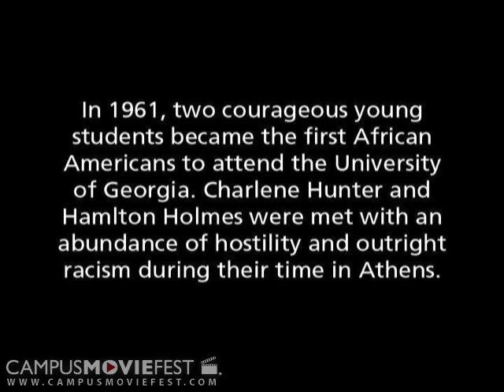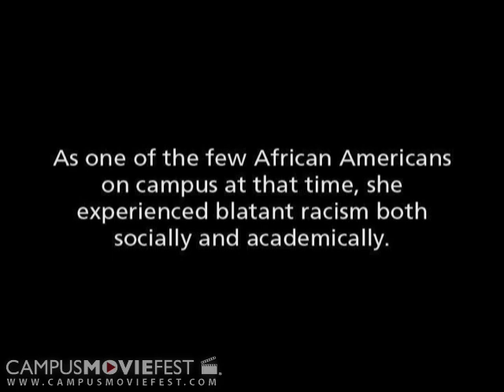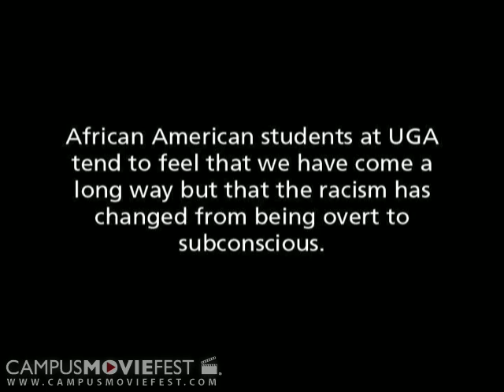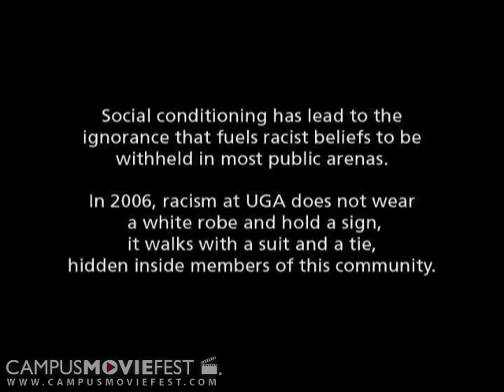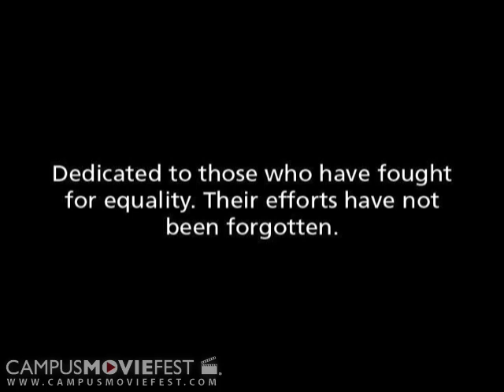It Walks with a Suit and a Tie: The History of Racism at a Southern University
A documentary which discusses the changes in racism at UGA since de-segregation in 1961.  Five view-points on how things have or have not changed.

Created by Firecracker Films at University of Georgia in 2006 as part of Campus MovieFest, the world's largest student film festival.

It Walks with a Suit and a Tie: The History of Racism at a Southern University Cast & Crew :
Liz Gossens - Captain
with
Brian McGuire
David Porter
Thom Stewart
Chris Cross
Clare Scott
Rachel Boyd